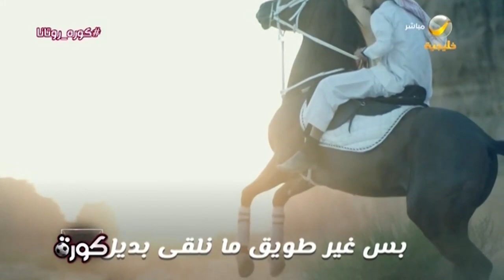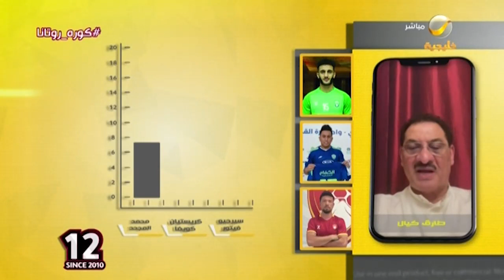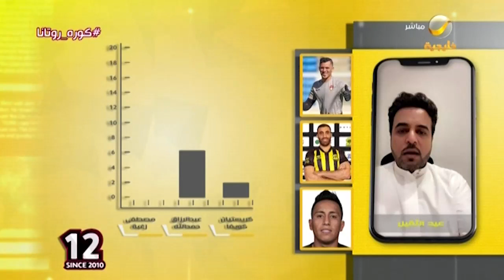برنامج كورة 28 فبراير 2022 - الحلقة الكاملة